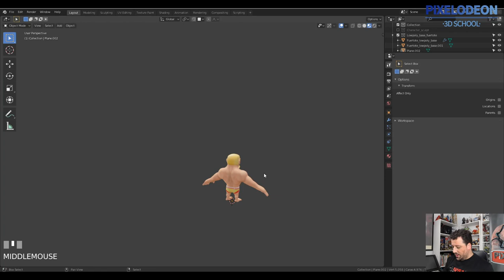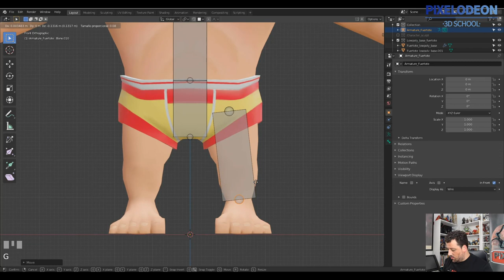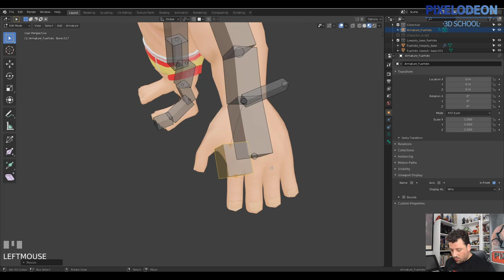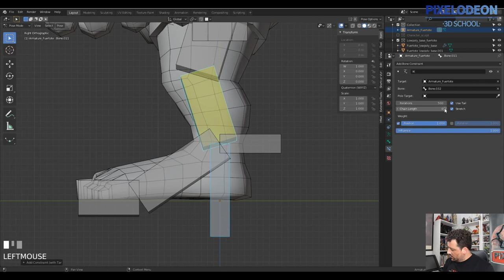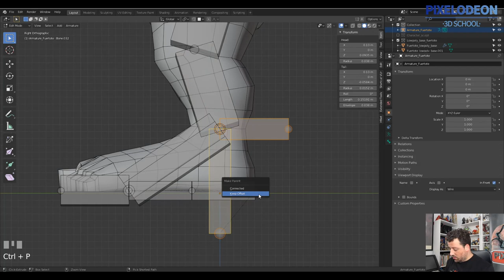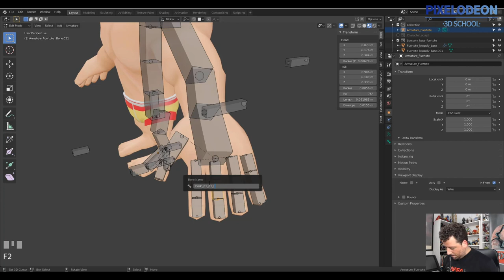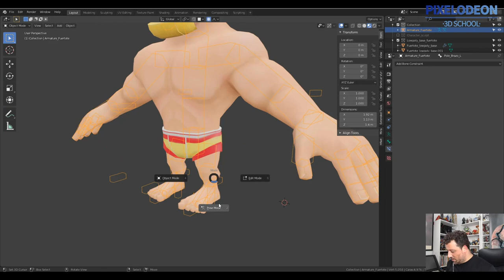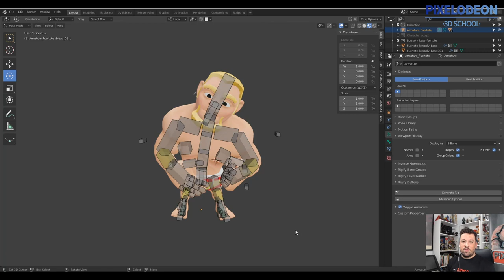Rig Cuerpo / Creando un Videojuego con Blender y Unreal / #8 /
Os dejamos el programa de la segunda semana:
Lunes 23-03-20 a 18:00 h: Hand Painting
Martes 24-03-20 a 18:00 h: Rig Personaje
Miércoles 25-03-20 a 18:00 h:  Terminar Rig y Shape
Jueves 26-03-20 a 18:00 h:  Ciclo Caminar
Viernes 27-03-20 a 18:00 h:  Ciclo Saltar y Golpear
Sábado 28-03-20 a 18:00 h:  IDLE yNLA Editor
Domingo 29-03-20 a 11:00h: Interface Unreal
Domingo 29-03-20 a 19:00h: Directo

Un saludo,